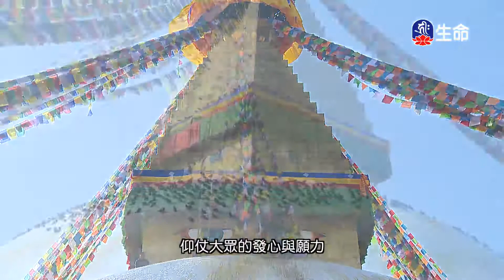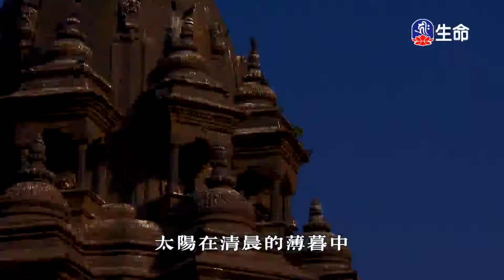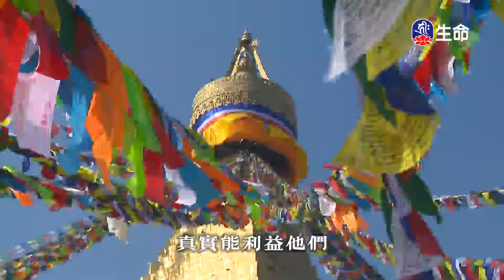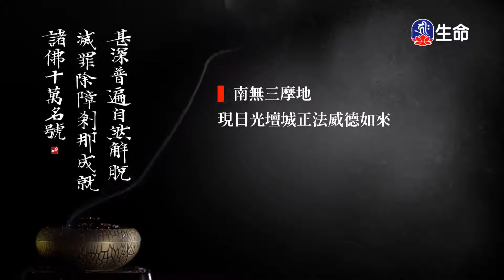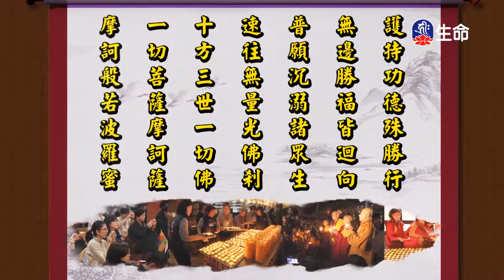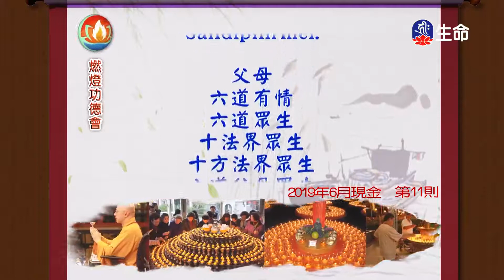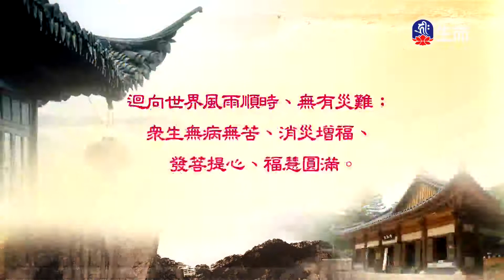尼泊爾慈悲朝聖之旅(1)-2_尼泊爾慈悲朝聖之旅_(lifetv_20200622_11:30)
尼泊爾慈悲朝聖之旅_尼泊爾慈悲朝聖之旅(1)。